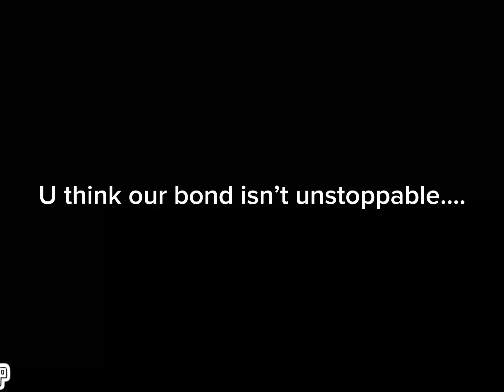THE ULTIMATE WEAPON!!!